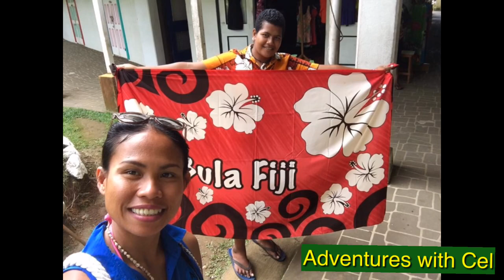Suva and Lautoka FIJI travel vlog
Suva & Lautoka Vlog.
Our unforgettable travel to Fiji Suva and Lautoka ,it is great experienced to see their beautiful places,we went to see villages and their public market,friendly people.

Lautoka is the second largest city of Fiji. It is in the west of the island of Viti Levu, 24 kilometres north of Nadi and port of entry in Fiji, after Suva. Lying in the heart of Fiji's sugar cane-growing region, it is known as the Sugar City. Covering an area of 16 square kilometres, it had a population of 52,220 at the 2007 census, the most recent to date.The name of the city is derived from two Fijian words meaning "spear hit." According to an oral tradition, the name arose following a duel between two chiefs. As one speared the other, he was reported to have cried "Lau-toka!" ("Bull's eye!").

The first known European sighting of the Lautoka area took place on 7 May 1789. Captain William Bligh spotted and roughly charted the coasts of Lautoka while making his epic voyage to Timor, in the wake of the mutiny on the Bounty.

Suva (Fijian pronunciation: [ˈsuβa]) is the capital and largest metropolitan city in Fiji. It is located on the southeast coast of the island of Viti Levu, in the Rewa Province, Central Division.

In 1877, it was decided to make Suva the capital of Fiji, as the geography of former main European settlement at Levuka on the island of Ovalau, Lomaiviti province proved too restrictive. The administration of the colony was moved from Levuka to Suva in 1882.

At the 2007 census, the city of Suva had a population of 85,691.[1] Including independent suburbs, the population of the Greater Suva urban area was 172,399 at the 2007 census.[2] Suva, along with the bordering towns of Lami, Nasinu, and Nausori have a total urban population of around 330,000, over a third of the nation's population. This urban complex (not including Lami) is known also as the Suva-Nausori corridor.

Suva is the political, economic, and cultural centre of Fiji. It is also the economic and cultural capital of the South Pacific, hosting the majority of regional headquarters of major corporations, as well as international agencies and diplomatic missions in the region. The city also has a thriving arts and performance scene, with a growing reputation as the region's fashion capita